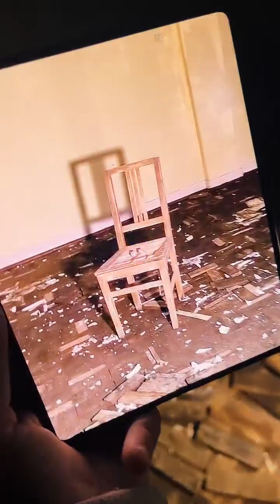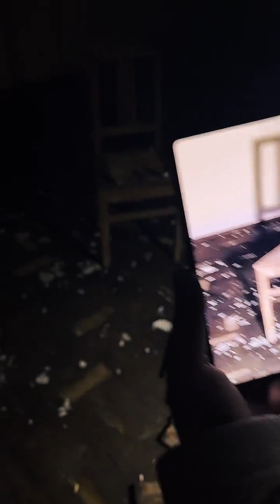Directo tiktok Sanatorio Portugal 10 Diciembre 2022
Uno de los tres  hospitales existentes en portugal para dar asistencia a los funcionarios de caminos de hierro o sea ferroviarios, afligidos por la tuberculosis, Originalmente El Edificio Albergaba una sala de operaciones un gabinete con un aparato de rayos X y otros equipamientos eléctricos de medicina, dormitorios con capacidad para 40 pacientes con dispositivos para la renovación del aire, salas de visita, de recreo, salas de baño y varias estufas para desinfectar ropas y otros utensilios, zonas privadas para médicos y enfermeros, un balneario,  galería de cura y para el paseo, Fuera del edificio existía la lavandería es que pueden funcionar de forma manual o con vapor, un edificio anexo para secado y desinfección de las ropas, habitaciones para el personal de sanatorio.